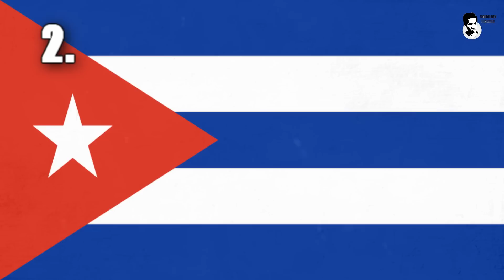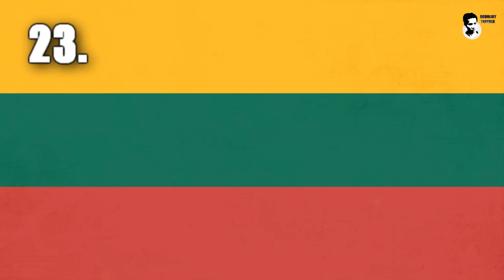26 ຄວາມລັບທຸງຊາດແຕ່ລະປະເທດ ທີ່ເຈົ້າອາດ...ບໍ່ເຄີຍຮູ້!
ຊ່ວຍເປັນຜູ້ສະໜັບສະໜຸນພວກເຮົາ
ຜ່ານບັນຊີການຄ້າຕ່າງປະເທດ
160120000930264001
ເພື່ອຈະເປັນກຳລັງໃຈໃຫ້ແກ່ການຜະລິດເນື້ອຫາແບບນີ້ຕໍ່ໄປ!